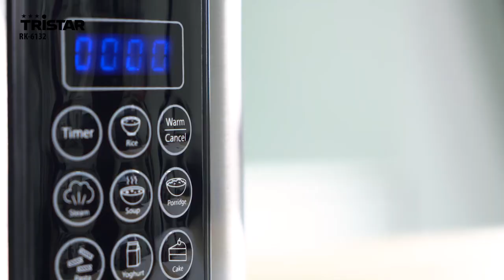Tristar digitální rýžovar a multifunkční hrnec RK-6132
CZ